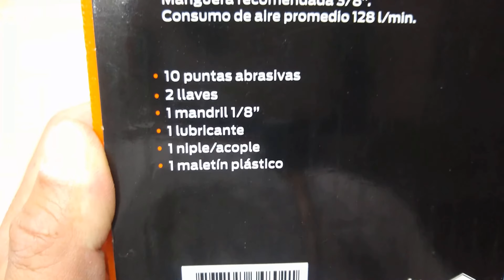Amoladora Recta Neumática Hamilton HN20K / Unboxing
Descripción
AMOLADORA RECTA PROFESIONAL EN KIT – ENC. 1/4

90 PSI. (6,3 Bar.)
– 22000 RPM Libre.
– Entrada de aire de 1/4.
– Consumo de aire: 85 l/min.
– Filtro antipolvo y partículas metálicas.
KIT 14 PIEZAS
– Fresa de 1/4
– 2 Llaves.
– 10 Modelos de piedra de desbaste.
– Niple.
– Mandril 1/8
– Maletín plástico para guardado y transporte.

Marca:
Hamilton